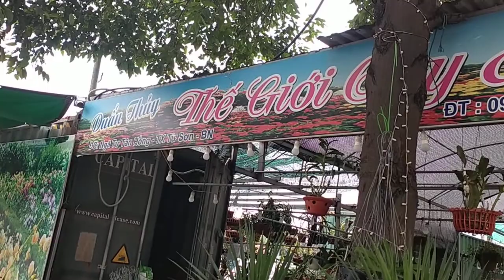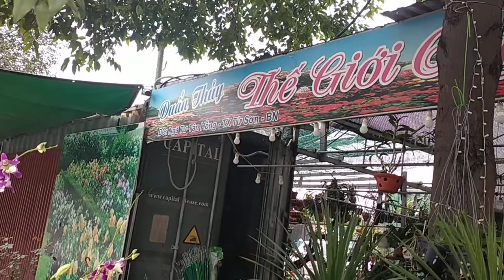HOA LAN RỪNG TV/ thăm vườn lan thân thủ của anh Duẩn thị xã từ Sơn Bắc Ninh/ liên hệ 0963791918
_ mời mọi người cùng hé thăm một vườn hoa lan rừng rất bé nhỏ nhưng chứa đầy những mặt hoa đẹp
luân tô đẹp và thẩm mỹ vô cùng độc đáo và khác lạ
có những mặt hoa thân thủ khá tuyệt vời nhìn về thân lá khá là mê mẩn đi vào lòng người
_ hoa lan là một kho tàng kiến thức khá là độc đáo khiến người chơi hay là sem làm chúng ta phải mê mẩn say đắm đi vào lòng người
, chỉ ngắm nhìn thôi làm cho con người mê và làm ta ngất ngây khó tưởng
_ cả nước Việt Nam nói riêng và trên toàn thế giới nói chung có cả hàng ngàn hàng nghìn loại hoa chỉ ngắm hoa là đã đủ rồi
_ trưa nói về thân lá còn rất là nhiều loại không thể kể hết được
_ và có những loại hoa đột biến về lá về hoa không thể kể siết được
trên thị trường cũng như toàn châu lục trên thế giới
thi trường hoa lan ngày càng sôi động và lý thú ,
chúc  cả nhà dam và mê hoa lan có những có khoảng khắc soi động lý thú về những mặt hoa lan đẹp để chia sẻ cùng như siêu tầm những con giống đẹp , cuộc sống cũng như xã hội ngày càng phát triển hơn chong nước cũng như trên toàn thế giới nhé
_ cảm ơn các bạn đã và theo dõi kênh YouTube của mình nhé
các bạn xem kênh cho em 2 đến 3 giây bấm vào nút đăng ký để ủng hộ cũng như để xem những video mới nhất của mình nhé và dùng quên like và chia sẻ kênh để mọi người cùng biết đến nhé
địa chỉ _ YouTube ,hoalanrừngv
_ foobok ,thuoc duong
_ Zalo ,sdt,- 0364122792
địa chỉ nhà ,,,
_thôn,_ làng thăm
 _xã_ trấn yên
_huyen_ bắc sơn
_ tinh_ lạng Sơn

chúc cả nhà có một ngày mới thật là đầm ấm bên mái gia đình, và thành công moi công việc chong cuộc sống nhé